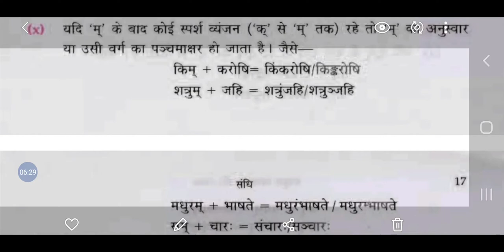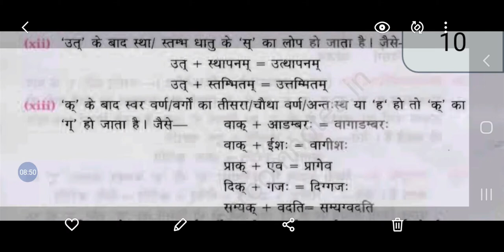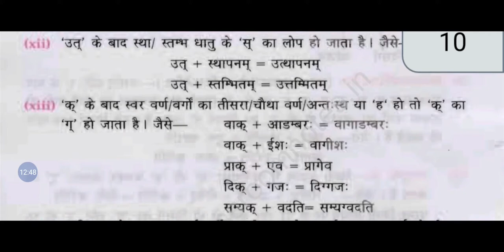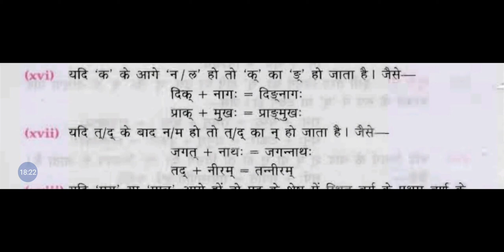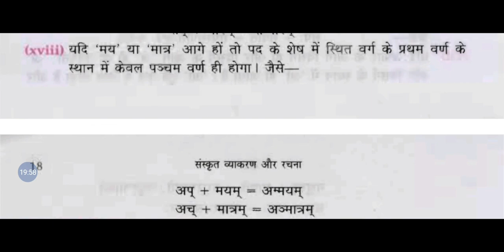Vyanjan Sandhi Volume 2